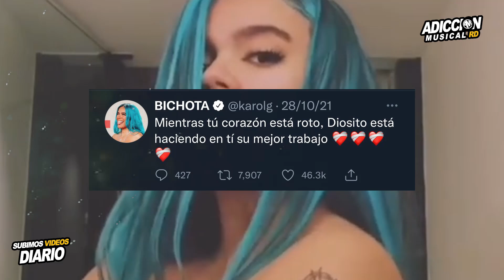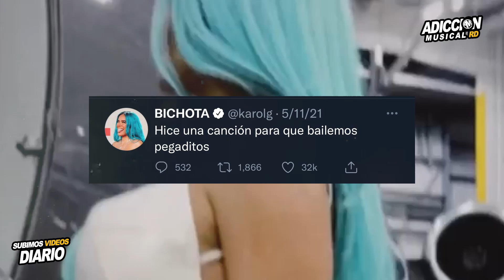Karol G vuelve a CONFESAR que esta ''SUFRIENDO'' por Amor & Anuel Responde // La verdad de todo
Aún nos Amamos: Karol G y Anuel Juntos de nuevo, El Gesto con el que Anuel demostró su Amor.
¿ Karol G sabía que Anuel estaría en su concierto ? Guerra entre Molu y Mario 🥴